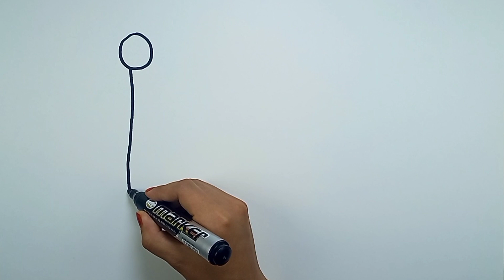Bolalar uchun toj rasmini chizish Drawing a picture of a crown for children